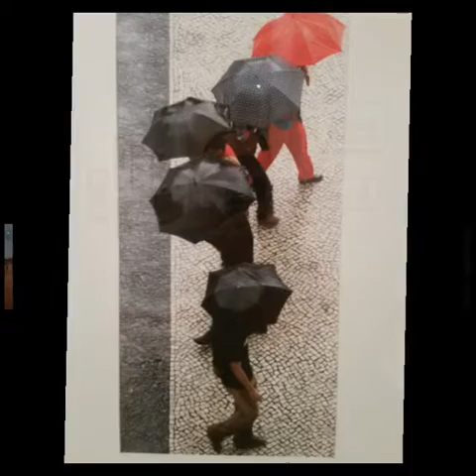Evandro Teixeira, a constituição do mundo